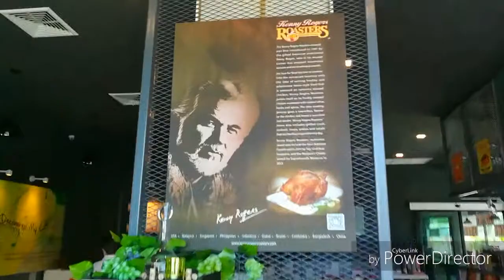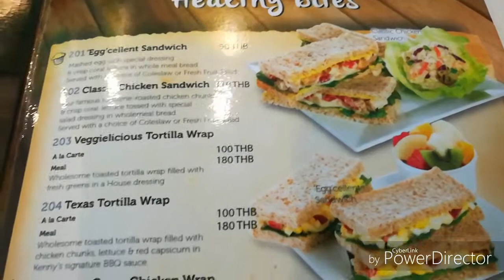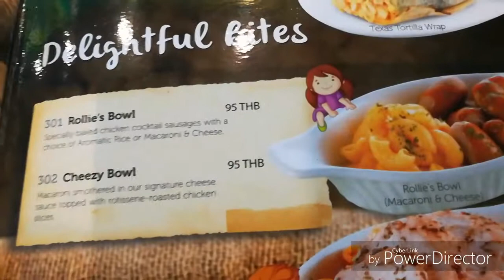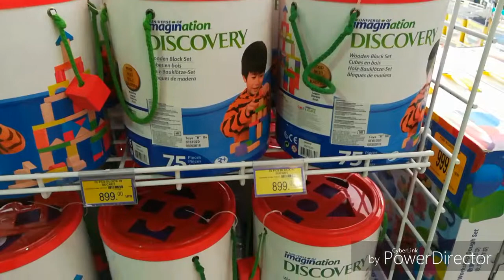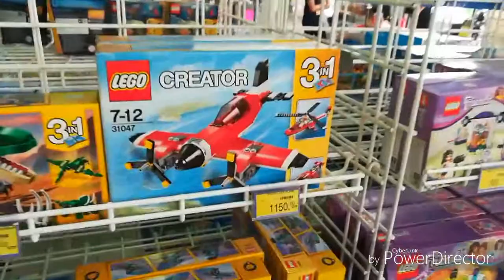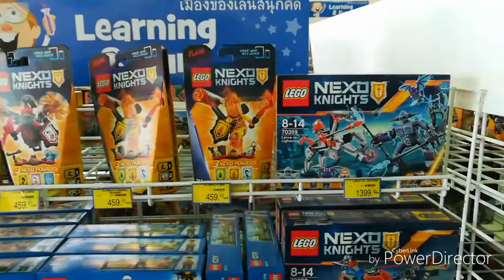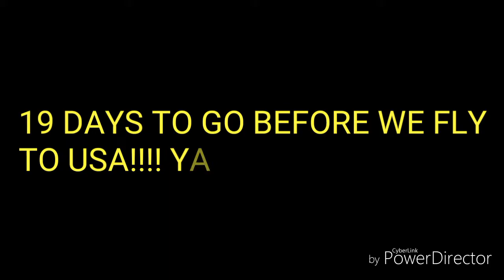KENNY ROGERS ROASTERS PHUKET WITH THE COULTERS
This is US...the Coulters!! 19 days before WE FLY to U.S.  We are going to Phuket to eat and buy some PASALUBONG or gifts for our families in the Philippines and In-laws in the US